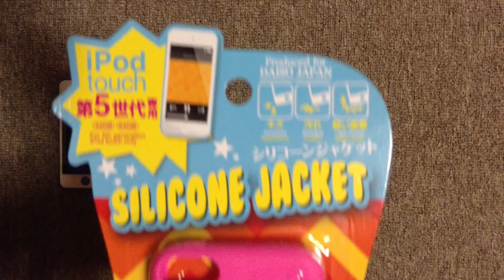iPod Touch シリコンジャケット ケース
100円ショップでiPod Touch 第5世代のケースが売っていたので買ってみました。